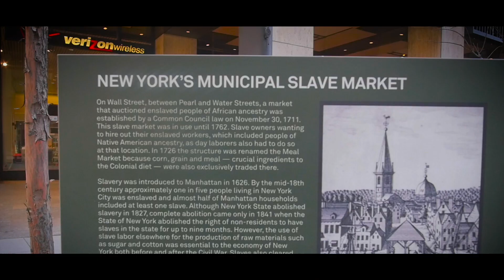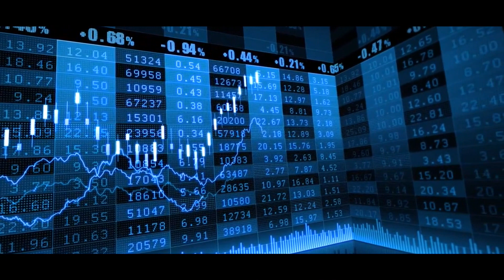HAPI Trailer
to pledge your support